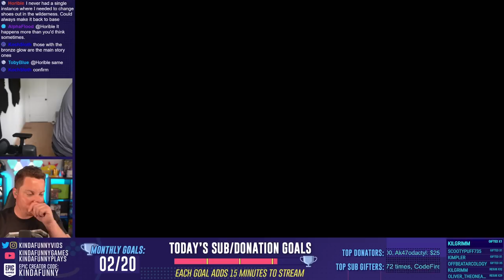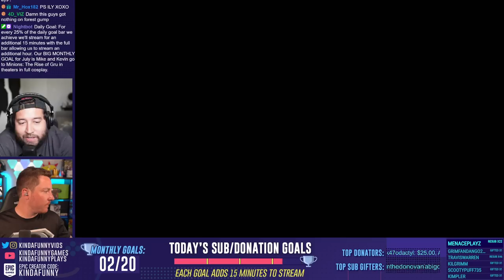Kevin and Mike Head West To Connect The World Of Death Stranding!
We are back with more Death Stranding fun as Kevin and Mike leave Capitol City and start their journey west to connect the nation. Kevin will catch you up with the latest lore breakdown and Mike will track through the world to deliver more packages!